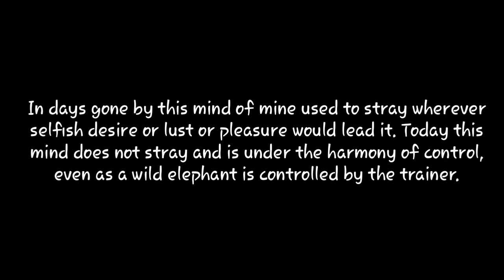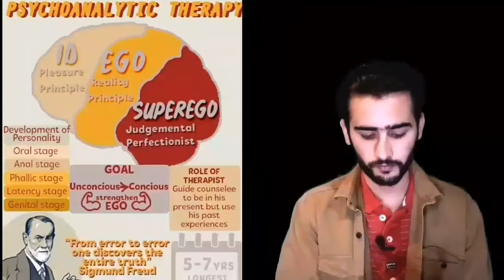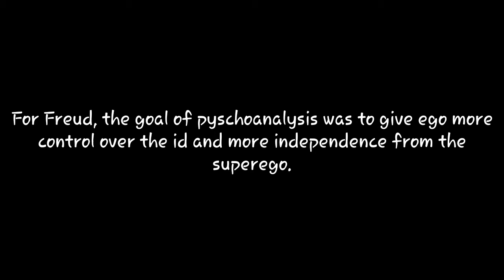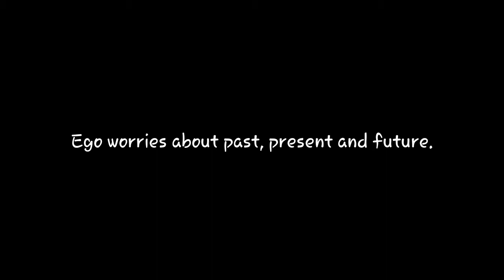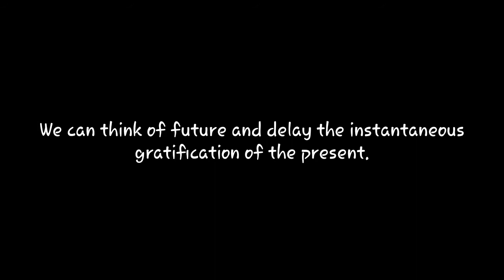Why We are Driven by Desires(part 01)! What Does Ancient Wisdom & recent research Tell us|| M.Mohsin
In this video I search answers from ancient wisdom and Recent research to see how and why humans are slaves to their desires and why do they fail to obey orders from their ego(rationality).
Wisdom from Buddha, Pluto, Freud to J. Haidt.

Twitter(officail)

Also visit